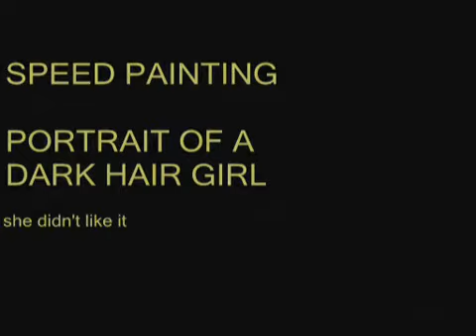SPEED PAINTING, PORTRAIT OF A DARK HAIR GIRL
A portrait on xuan paper with chinese ink and acrylic colors [very light color]. It took about an hour with the drawing of the template and the rest.
She didn't like it so it went into the trash can.
Music was from ZAPPA/THING-FISH/DROP DEAD - ow it's something else